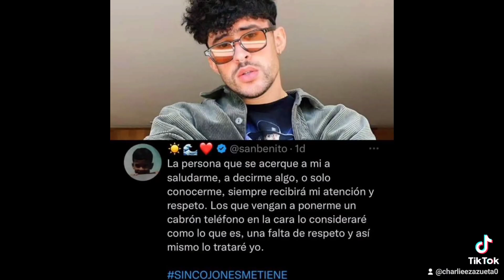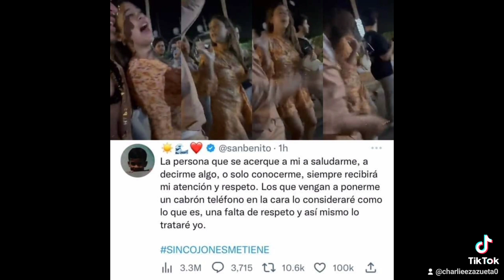BadBunny le tiro el celular a una